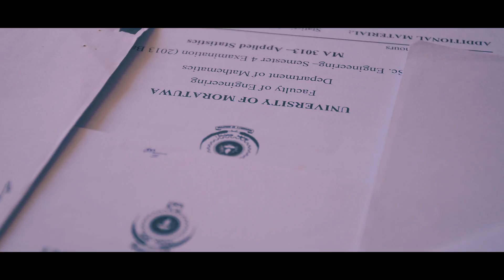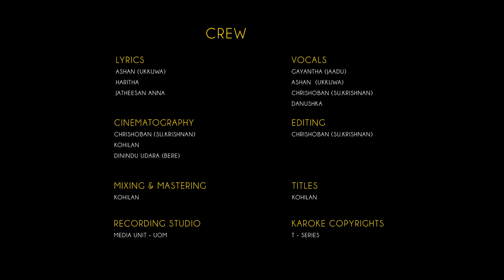University of Moratuwa | Faculty of Engineering | Batch Video '14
OFFICIAL BATCH VIDEO - ERE 14 | FACULTY OF ENGINEERING | UNIVERSITY OF MORATUWA
Lyrics : Ashan | Haritha | Jatheesan Anna
Cinematography : Chrishoban | Kohilan | Dinindu Udara
Editing : Chrishoban
Mixing & Mastering : Kohilan
Titles : Kohilan
Original Song : Chalmaar - Devi